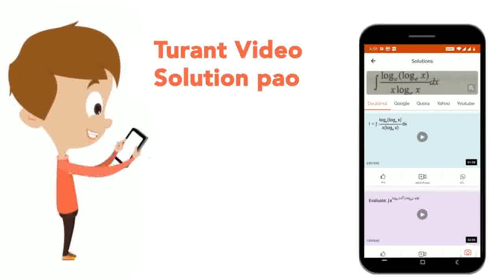Name the part of a lens through which a ray of light passes without suffering any deviation. | C...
Name the part of a lens through which a ray of light passes without suffering any deviation.
Class: 10
Subject: PHYSICS
Chapter: SAMPLE QUESTION PAPER 2020-21 (SCIENCE)
Board:CBSE

👉 Have Any Query? Ask Us.